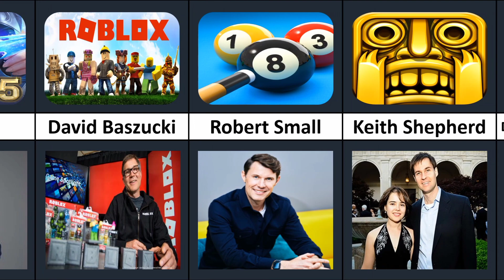Comparison: World Famous Games & It's Owner || Latest Video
Hello Everyone Welcome To THE ORIGINAL DATA🖤.

From iconic titles like Candy Crush Saga and PUBG Mobile to engaging favorites like Clash of Clans and Among Us, the list covers a diverse range of games owned by companies such as King, Krafton, Supercell, Tencent, and Roblox Corporation. Stay updated with the dynamic world of mobile gaming and explore a mix of strategy, action, and casual games that have captured the attention of millions of players worldwide."

( Whatever i use to make this video.I collect the  information from statistical sites, forums, discussions in various communities .Then i make it.)

comparison
probability comparison
games comparison
comparison games
video games comparison
most popular games
comparison of games maps
comparison video
map comparison of video games
video games
games
top 5 world famous games
famous games from different countries
gaming comparison top top 9 most famous games (comparison)
comparison: most played games
infinite comparison
game comparison
map comparison of games
most downloaded games